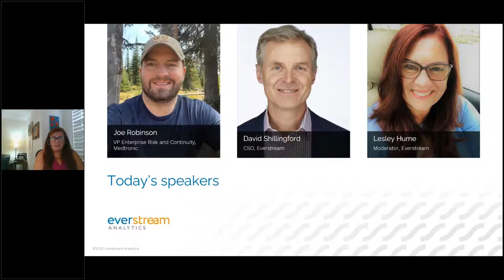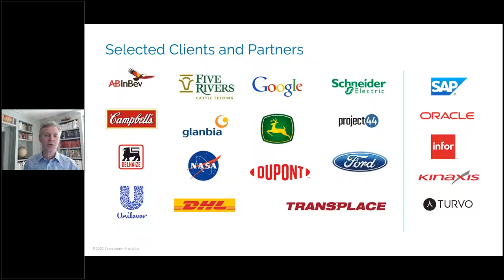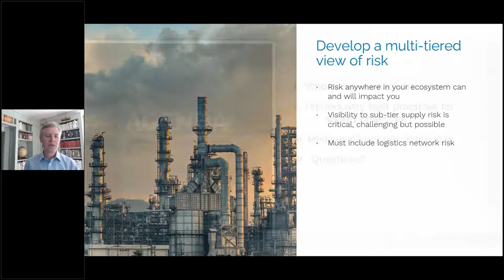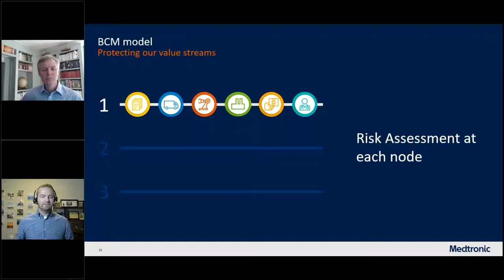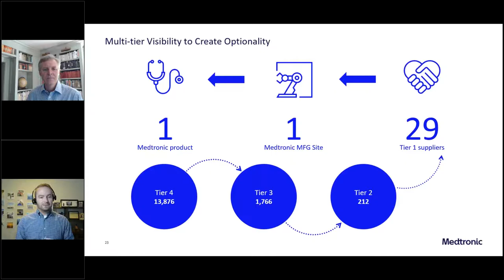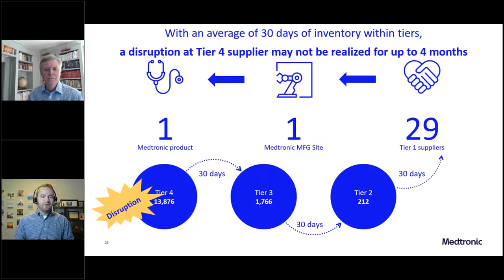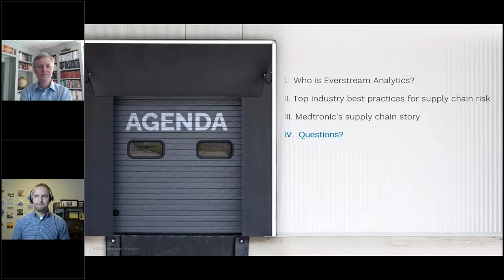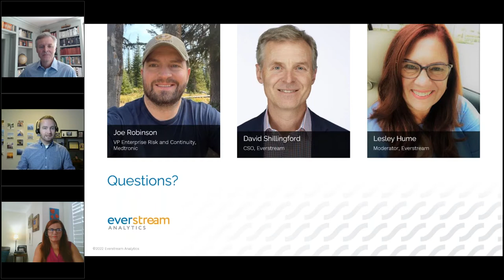How Medtronic Keeps a Patient Critical Supply Chain Running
Learn how global medical device technology leader Medtronic combines expertise and analytics to ensure the availability and delivery of patient-critical products. Joe Robinson, VP Enterprise Risk & Continuity, joined Everstream's Chief Strategy Officer, David Shillingford on May 24, 2022 to share how he uses business continuity processes and technology to support Medtronic’s supply chain operations to increase resilience, agility, and patient safety.